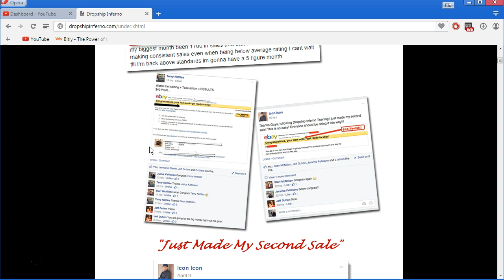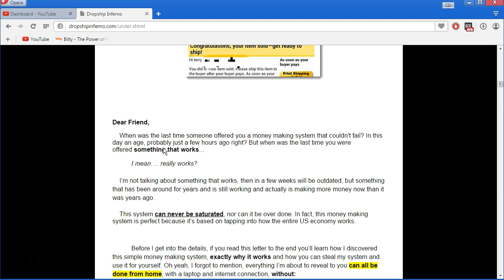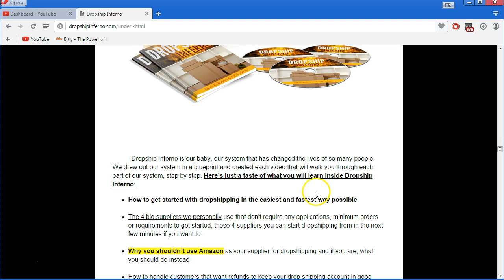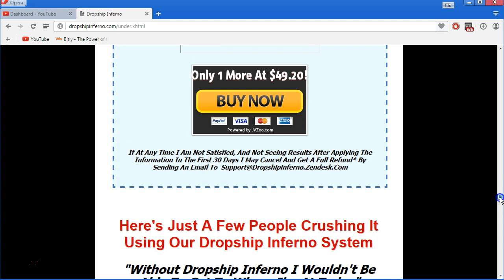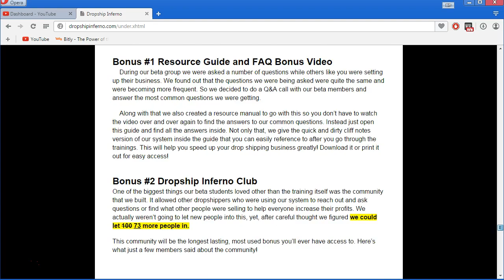Dropship Inferno Review - One Of A Kind Drop Shipping System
Dropship Inferno is literally a one of a kind training system that was put in place by two experienced drop shippers by the names of Julius Kellowan and Jeff Duhon.

These 2 have come together to bring what I believe will take your drop shipping business to a whole different level! The reason I say that is because what they teach you is not in any other product, that I have personally seen.

One thing I will say is that they teach you NOT to use Amazon for your drop shipping and I can tell you now that 80%+ people are using Amazon...

To see it with your own eyes and learn more now!

Dropship Inferno Is It Worth It?
Dropship Inferno Should I Buy It?